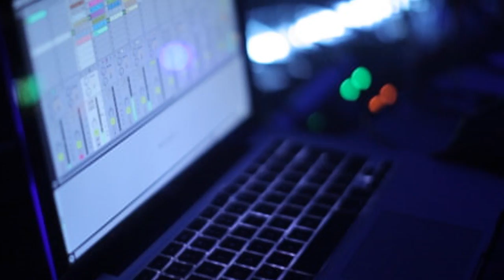CUFF Trailer - 21.03.15 @ Ministry Of Sound , London, UK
Get Ready !

Track by FromDropTillDawn "Bass Kick (Original Mix)" from German  Bass Oratory EP.